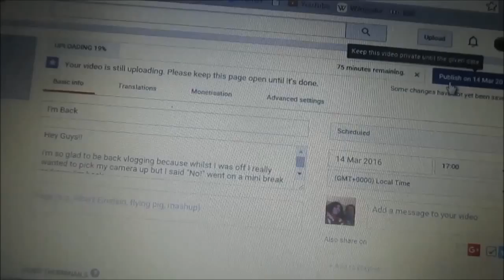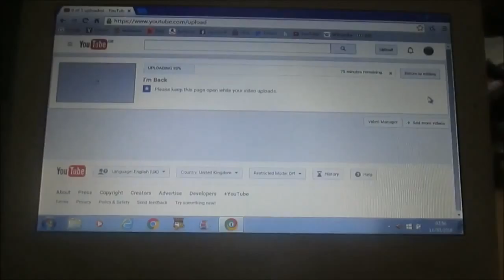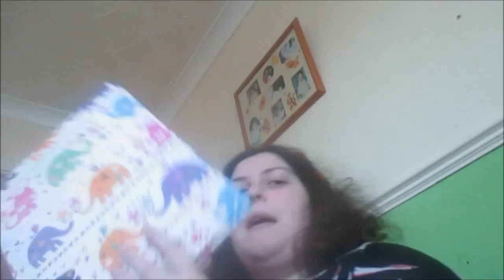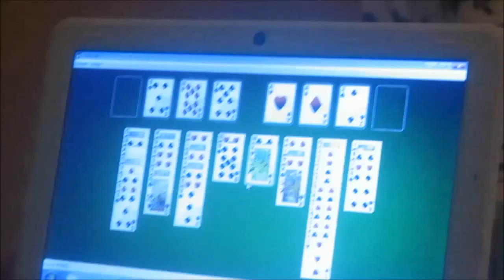3rd Week At Placement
Hey Guys!!

So this is up a day late because it says it will take 300 mins to upload for some reason. Anyways on a positive note thanks to all my views on my 2 new videos.

Bye Guys!!